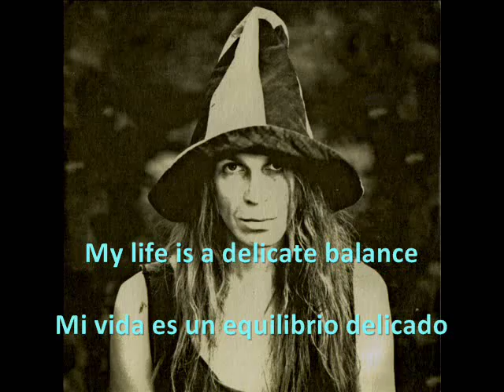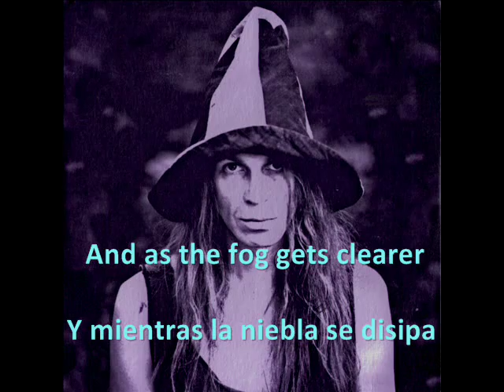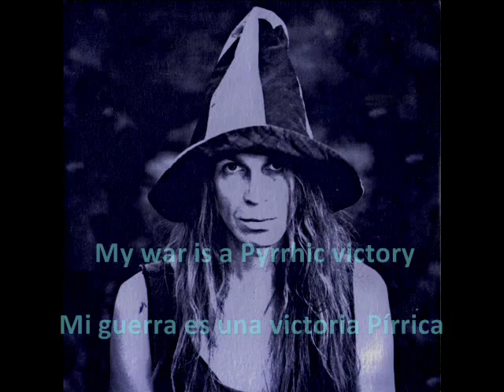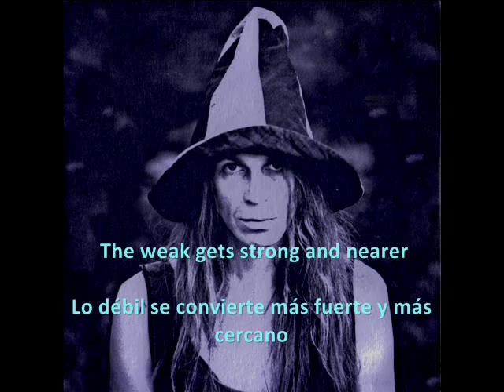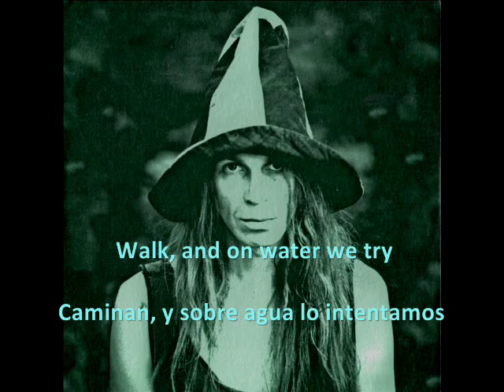Julian Cope - Kolly Kibbers Birthday (Traducida al castellano)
Julian Cope ‎-- World Shut Your Mouth